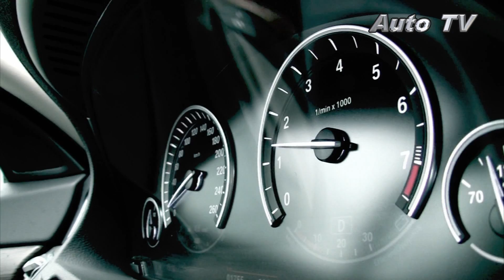BMW 535i GT 精彩的拍攝畫面 - AutoTV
當天因為下雨,所以無法收音, 所以拍了一些精彩的畫面.